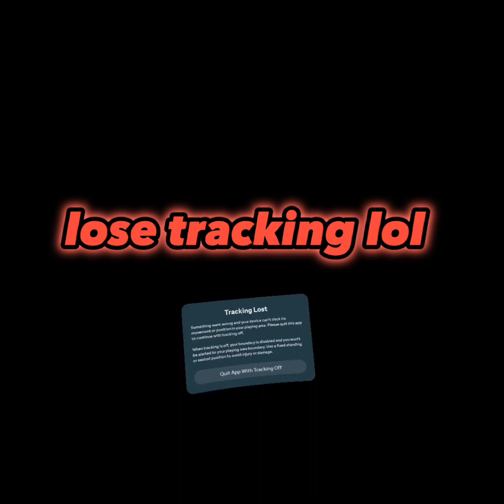Doing dares in gorilla tag!!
my singing monsters friend code 89255878GG
my channels joshua mc freddy my singing monsters jmcfreddy edits joshua mc freddy shorts joshua mc freddy tiktoks